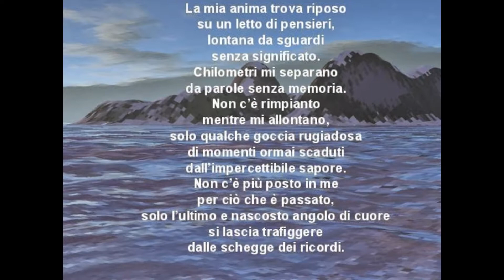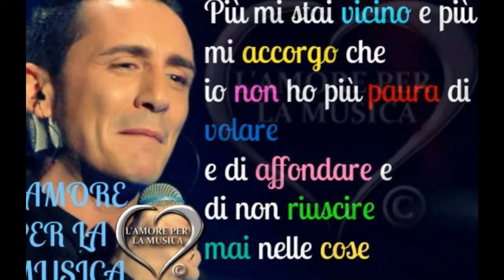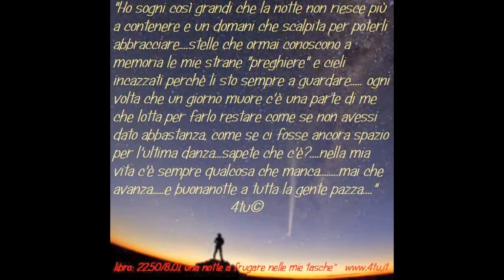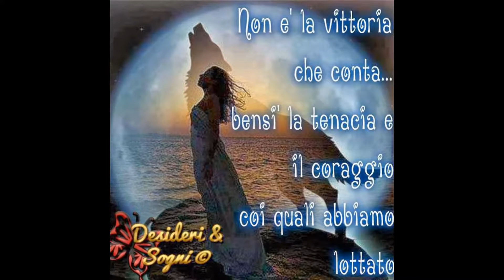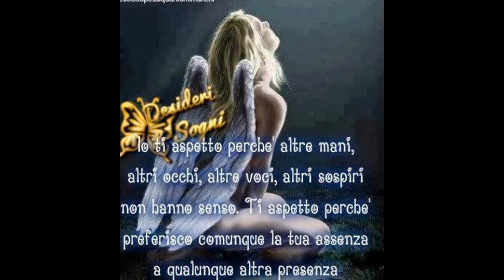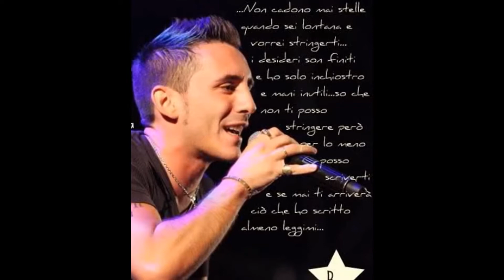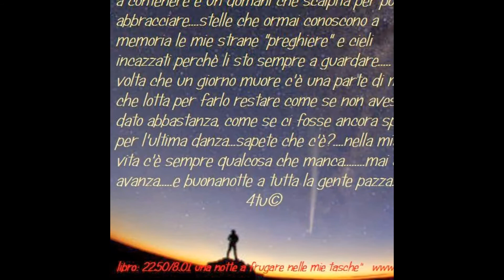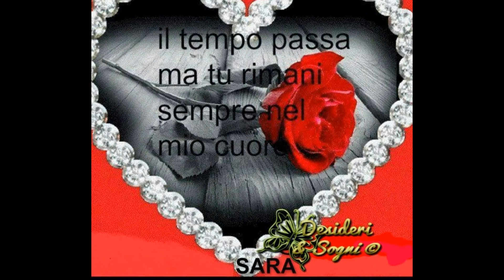La mia slideshow